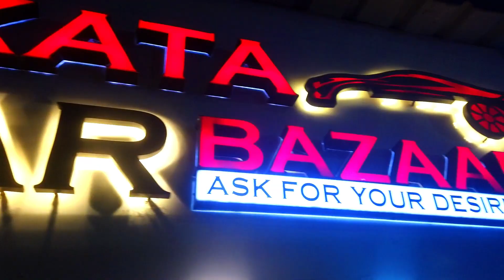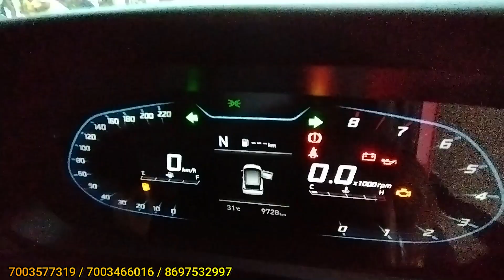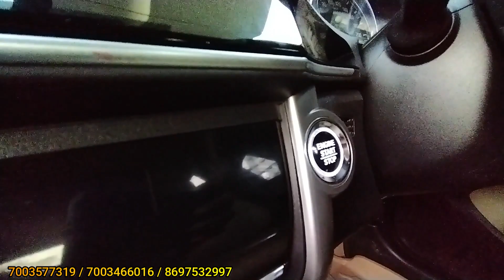Kolkata Car Bazaar | New Conditions Car | মাত্র ₹1,10,000-গাড়ি কিনুন | 2015,2017,2020,2021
Address
DB-9 Salt Lake City, Opposite Bidhan Nagar College, beside State Bank of India ATM, Kolkata, West Bengal 700064